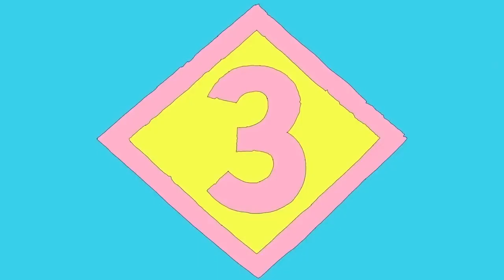No Lullaby (Vocals Only) SIAMES